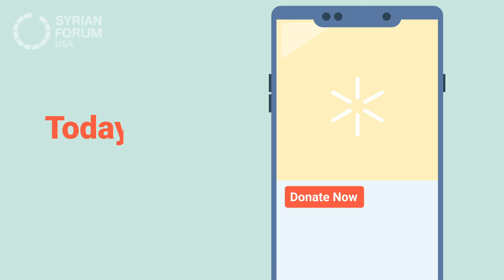Give Hope for a Syrian Family